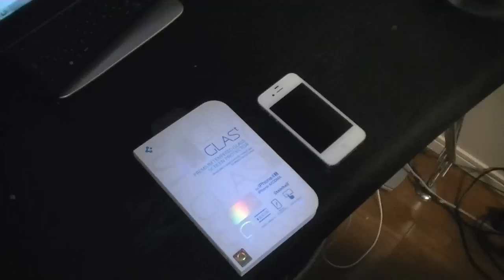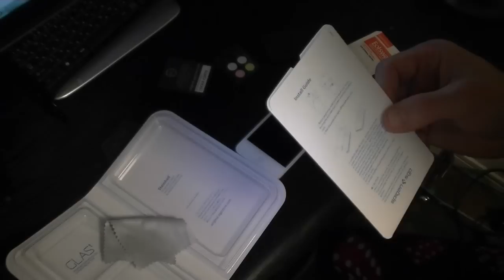SGP Premium Tempered Glass Screen Protector Install on IPhone 4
This is me installing the SGP screen protector. The packaging is very nice.
You just wipe off the phone, remove the plastic film on the screen protector and then
align the screen with the phone, attach and then press it in the middle kind of light. The
adhesive starts to spread out and eventually spreads out over the entire screen. Just
in case there are some bubbles there is a rubber block used to press the air bubbles out.